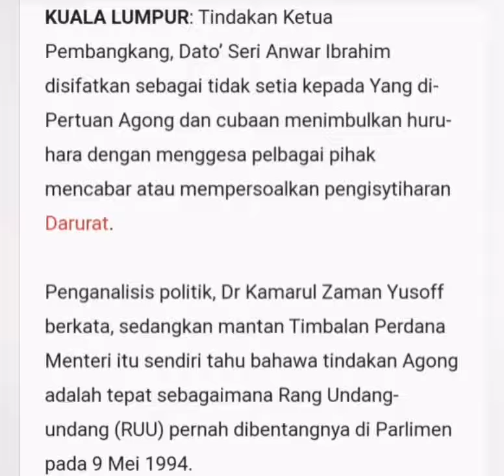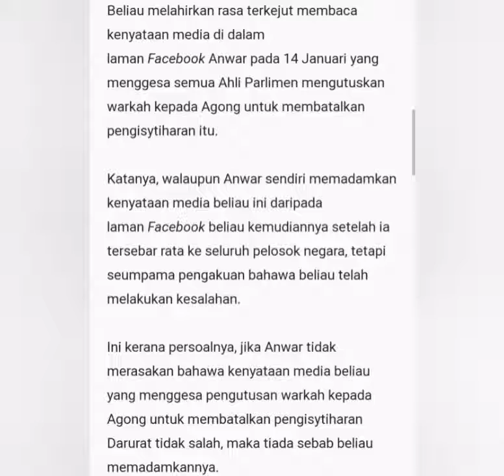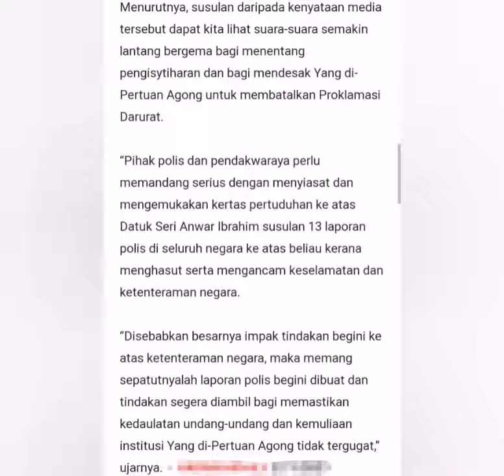Hasutan Anwar ancam ketenteraman, keselamatan negara... ⬇️LINK below full news ⬇️